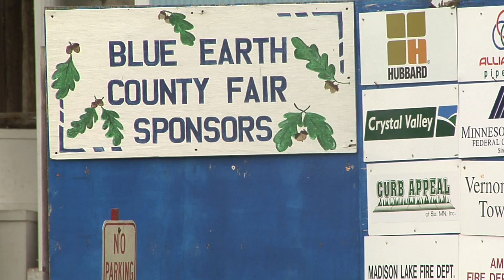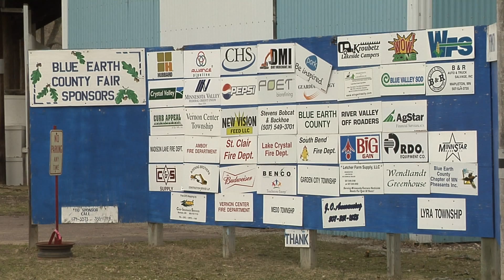Blue Earth County Fairground to Stay in Garden City